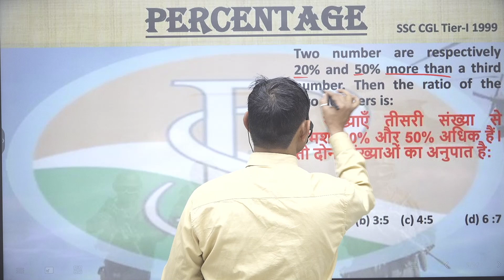Two number are respectively 20% and 50% more than a third number. Then the#percentage by pravesh sir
Two number are respectively 20% and 50% more than a third number. Then the ratio of the two numbers is:
दो संख्याएँ तीसरी संख्या से क्रमशः 20% और 50% अधिक हैं। तो दोनों संख्याओं का अनुपात है: